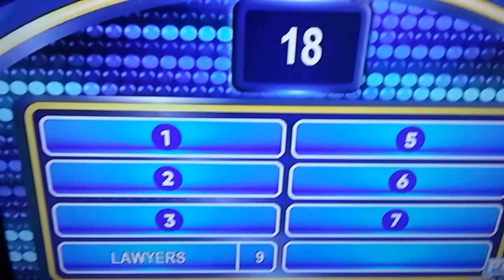family feud philippines whom do you see in a trial court?